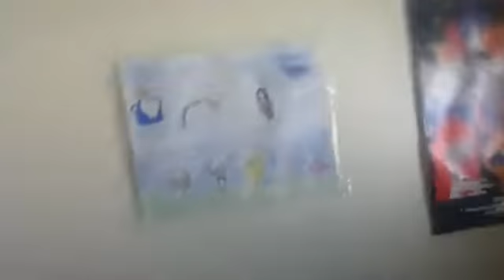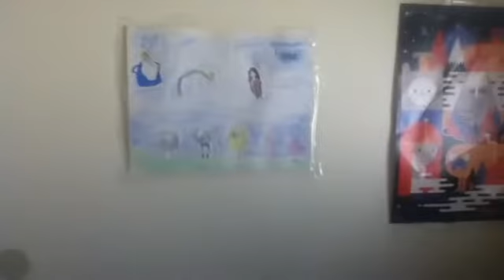50 Subscribers special